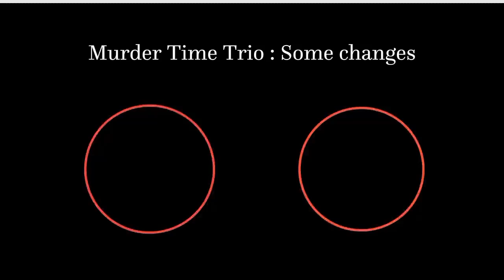Murder Time Trio: Some Changes (MTT alt take) - Rain Of Dustin Homicidal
lmao another mtt song and new Killer megalo (now imagine someone put my dyspeptical, my horror megalo,undead,and my killer megalo then)

anyway having great cuz my school stuff is done (but i f#cked up)

Credits :

Undertale By TobyFox

Dusttale By Ask-Dusttale
Undertale:Something New By Rahafwabas
Horrortale By Sour Apple Studio
Murder Time Trio By Touken-Kamui

Sprite By Aure
Musix By Me
Lazy Video By Me

Motif :

Megalovania
Rain Of DUST By Touken-Kamui
Megalo Strike Back
Morality By Corykotsu05
Custom Killer Megalo By Me
Custom Horror Megalo By Me
Undead By Me